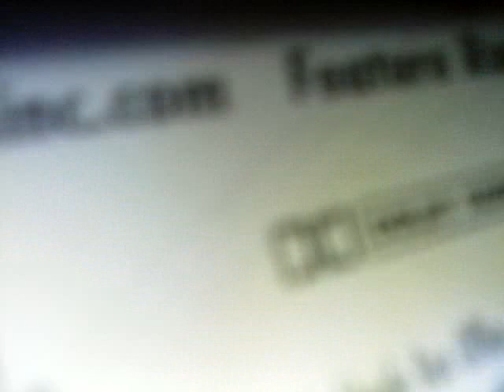Strawberry Monkey and Mr. Pumpkin Watches The THX Logo